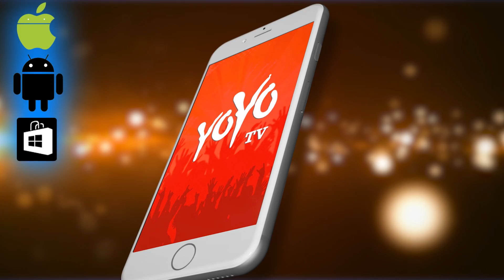ಈ ಸಣ್ಣ ಸಲಹೆಯೊಂದಿಗೆ 5 ನಿಮಿಷಗಳಲ್ಲಿ ನಿಮ್ಮ ಹಲ್ಲಿನ ಮೇಲೆ ಪೇರೀಕೊಂಡ ಪಾಚನ್ನು ಹೋಗಲಾಡಿಸಬಹುದು !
whiten teeth at home in 5 minutes in kannada ಈ ಸಣ್ಣ ಸಲಹೆಯೊಂದಿಗೆ 5 ನಿಮಿಷಗಳಲ್ಲಿ ನಿಮ್ಮ ಹಲ್ಲಿನ ಮೇಲೆ ಪೇರೀಕೊಂಡ ಪಾಚನ್ನು ಹೋಗಲಾಡಿಸಬಹುದು ! YOYO TV Kannada